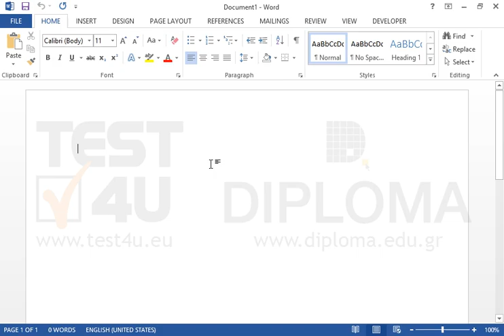Insert the phrase Hello World in the document already open. The word World should be written in...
Insert the phrase Hello World in the document already open.